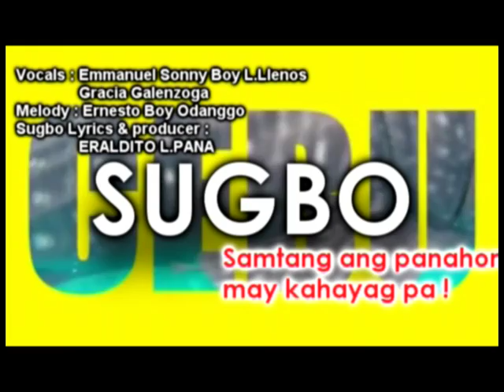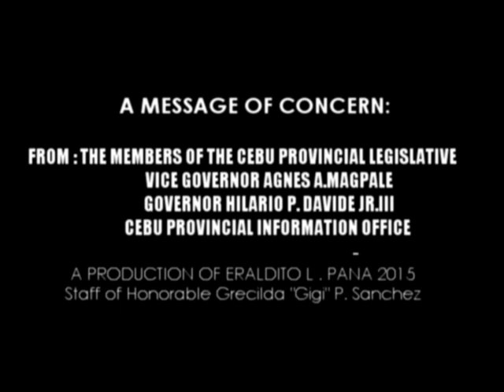SAMTANG ANG PANAHON MAY KAHAYAG PA...By Sonny Boy Llenos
An inspirational song to preserve our CEBU PROVINCIAL NATURAL RESOUCES AND TOURISM..Dedicated to all Cebuanos.
Produced under the administration of Gov.Hilario P.Davide III,Vice Gov.Agnes A.Magpale and Board Member Grecilda "Gigi"P.Sanchez